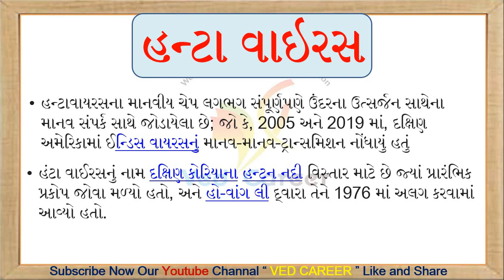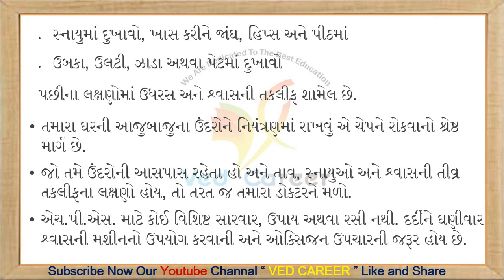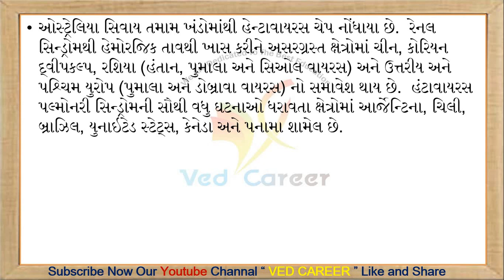Hanta virus,what is hanta virus?,હંટ્ટા વાઇરસ ,હંટ્ટા વાઇરસ શું છે ?